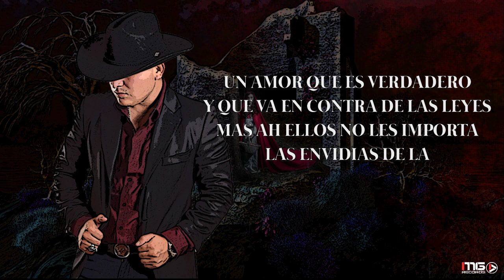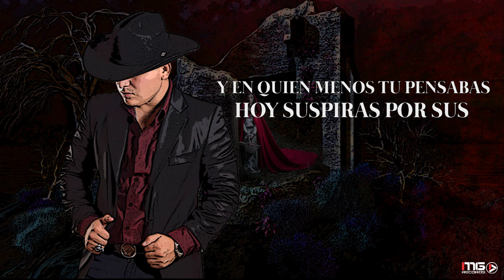Caperucita - Pacheco Angulo (Lyric Video)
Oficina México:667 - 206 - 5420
Oficina USA:  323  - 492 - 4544